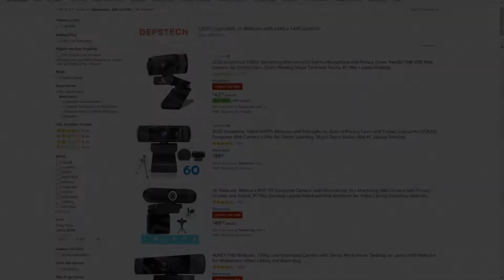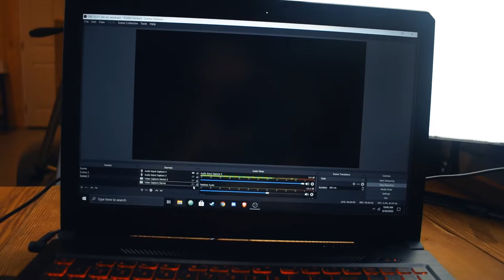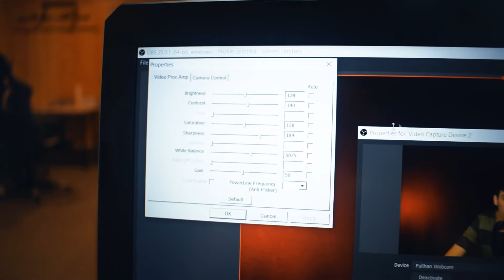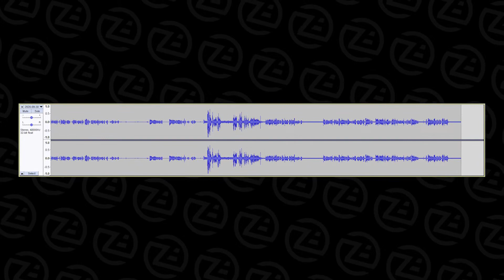BEST BUDGET 2K WEBCAM?! | DEPSTECH 2K HD Webcam Review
Webcam with Microphone, DEPSTECH 2K HD Webcam with Privacy Cover, Plug and Play USB Webcam for Desktop/Laptop, Streaming Computer PC Webcam for Video Conferencing/Skype/YouTube/Zoom/Facetime

➤CAMERA EQUIPMENT

Timestamps:
0:00 Intro/Unboxing
0:13 Overview
0:30 Specs/Features
1:20 Testing/Setup
3:00 Audio Test
3:35 Conclusion

Dolores St. Park (Instrumental Version) - Pandaraps
Imagine Us There (Instrumental Version) - spring gang
Siamese Sea - Molife